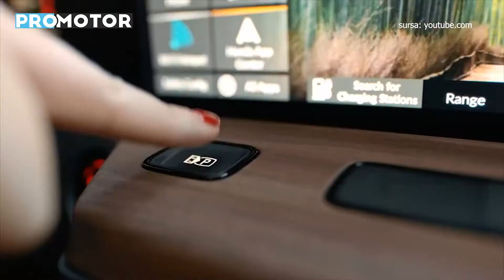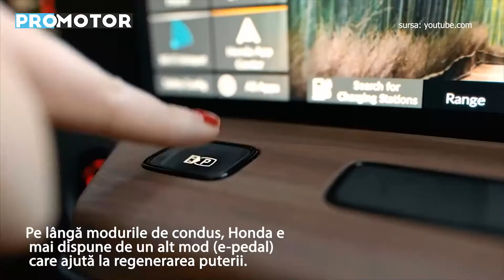PROMOTOR.RO - Test drive rapid cu Honda e. O mașină cu personalitate care atrage atenția INSTANT